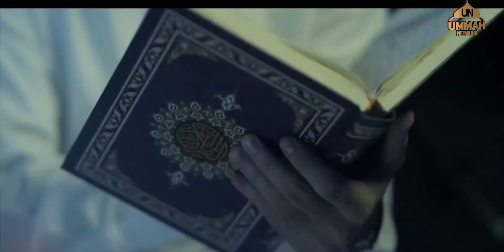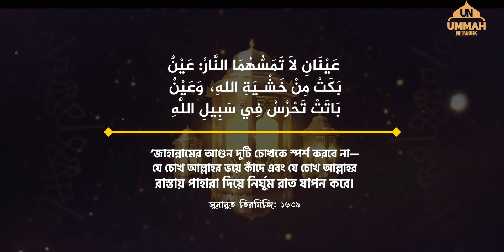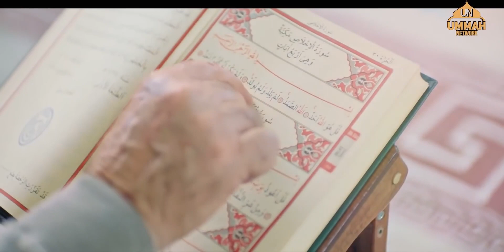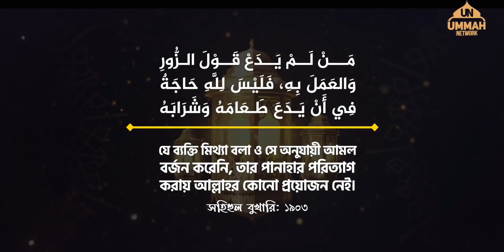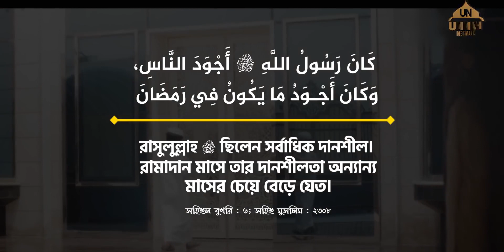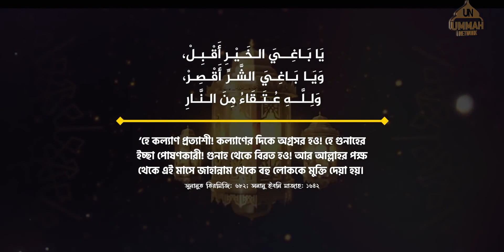রামাদানের ২৪ঘন্টা কীভাবে কাটাবেন | Ramadan Mubarak | Shaikh Tamim Al Adnani | Ratul